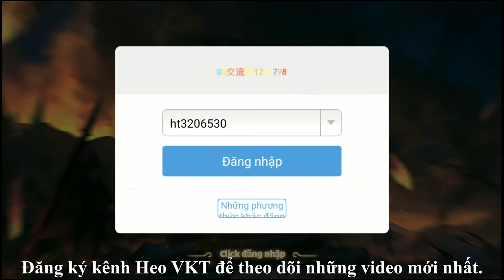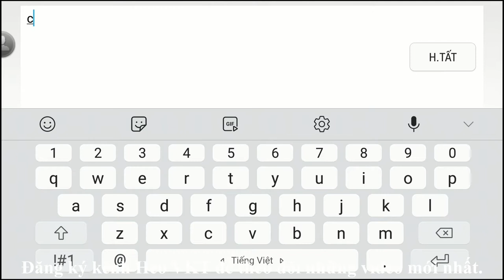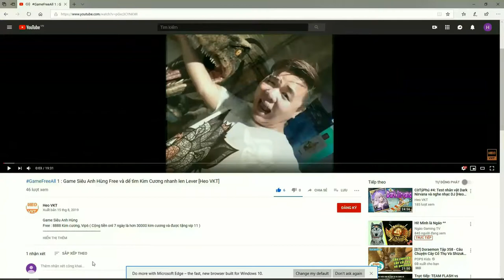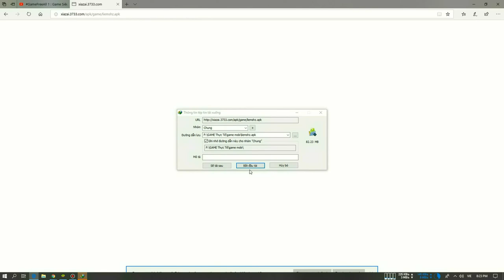GameFreeAll 15: Game Việt Hóa Free I Game Tam Quốc I VIP15 – 1.000.000.000KNB+ 150.000Tim [HeoVKT]